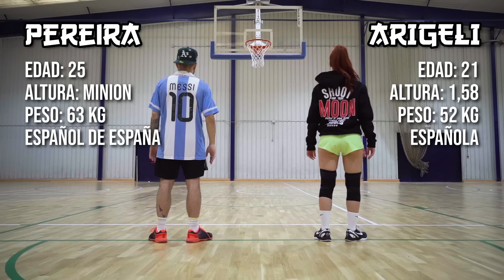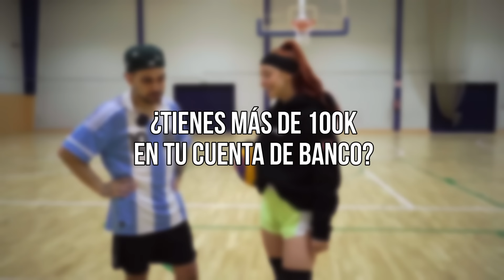24 Días jugando 1vs1 - Ep 17 // PEREIRA vs ARI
Día 17 jugando 1v1 durantes 24 días.
Hoy tenemos un PEEREIRA vs ARI🔥